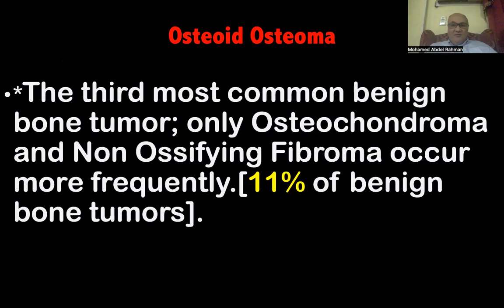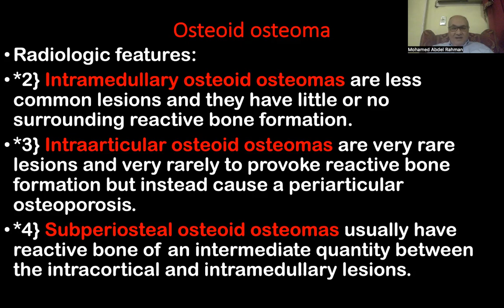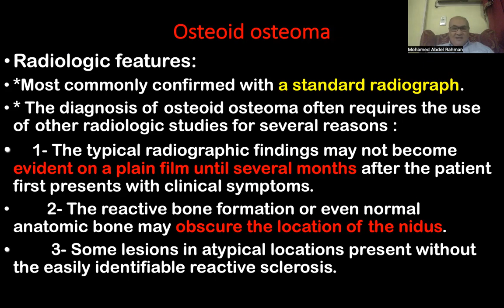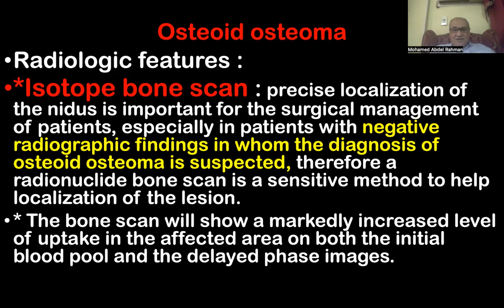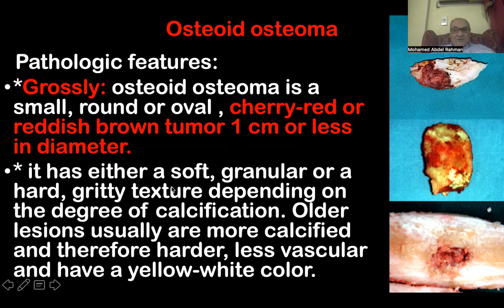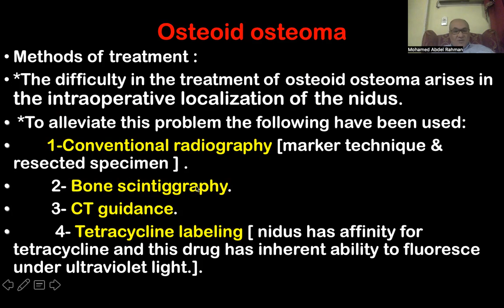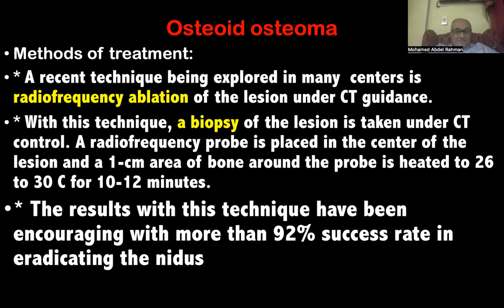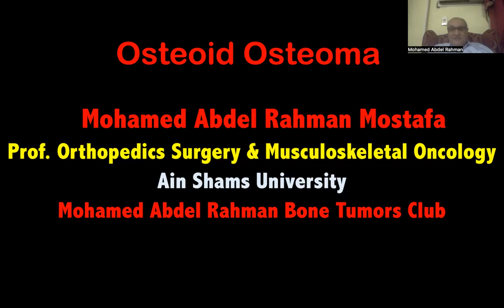Osteoid Osteoma How to Evaluate and Diagnose & Mini Invasive Management Prof Mohamed Abdel Rahman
ورم العظام التعظمى الحميد: الجزء الاول  سوف يتناول الجزء النظرى بالكامل من كيفية التشخيص بالاشعات المختلفة مع العلاج التحفظي والتدخل المحدود بالتردد الحرارى عن طريق الأشعة المقطعية التداخلية  الموجهة